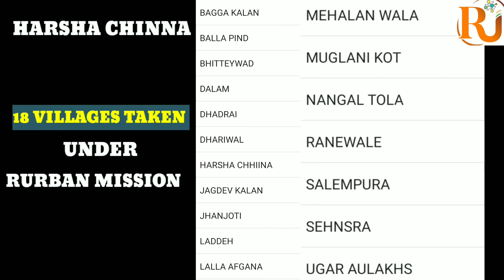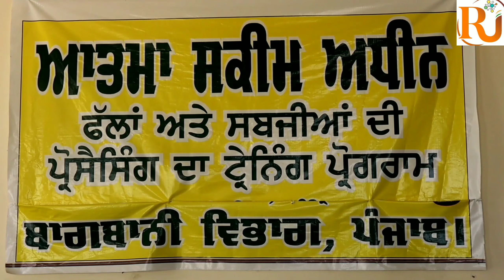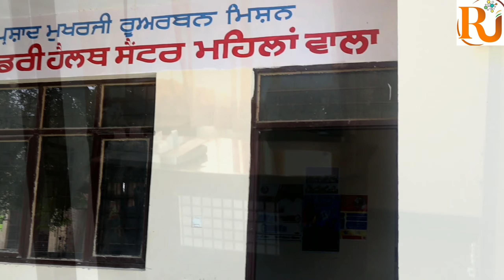Celebrating Glorious 75 Years of Independence I RURBAN MISSION I HARSHA CHHINA AMRITSAR